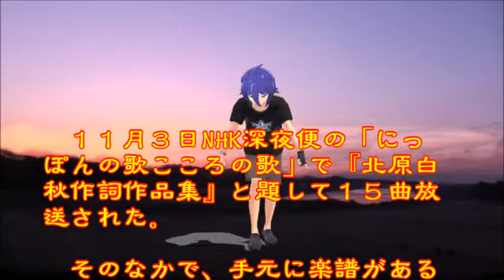♪『あわて床屋』日本の歌・心の歌 Japanese Songs old & new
日本の歌・心の歌♪『あわて床屋』“Panicked barber”
Words & Music　作詞：北原白秋　作曲：山田耕筰
 Song & Dance♪うた：カスミちゃん　ダンス：涼野ユウ

１１月３日NHK深夜便の「にっぽんの歌こころの歌」で『北原白秋作詞作品集』と題して１５曲放送された。そのなかで、手元に楽譜がある１１曲をカスミの唄にしました。♪『あわて床屋』は、５曲目に放送されたものです。